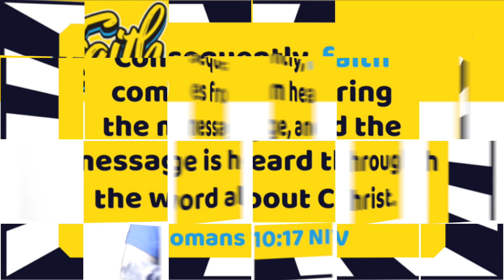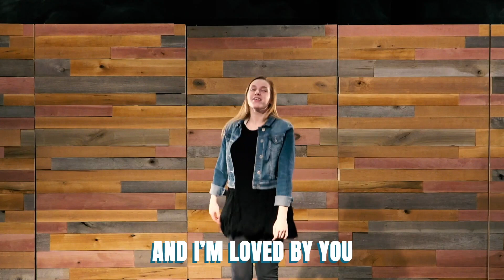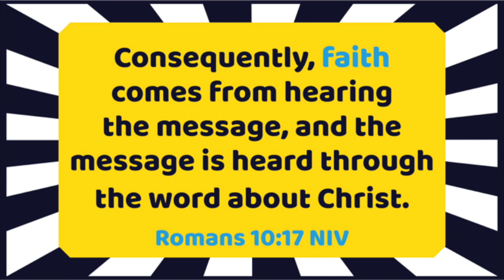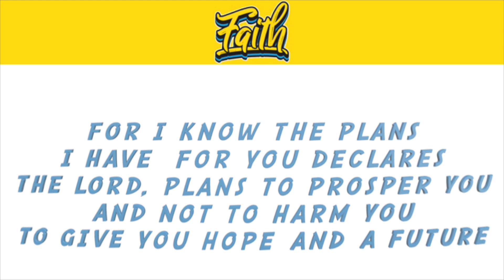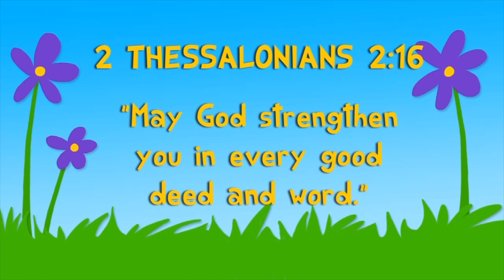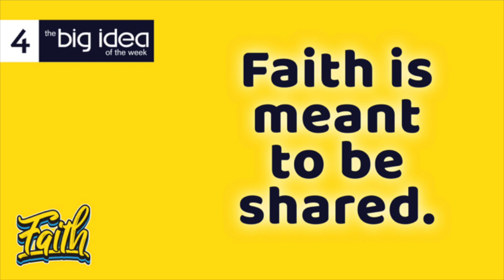5-11 YRS // FAITH SERIES PART 4 // SHARING YOUR FAITH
What are Mrs. Debbie and Mrs. Clarissa up to this week? They teach us a song that will help remind us to share our faith! the world needs to know about a God that can be trusted ALWAYS!